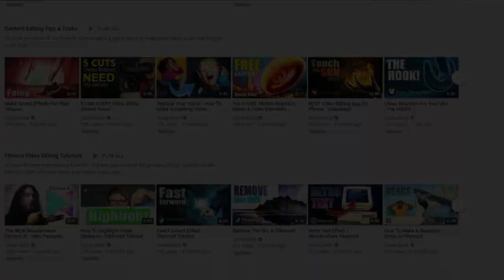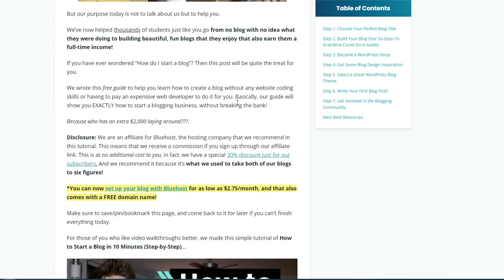How To Find A PROFITABLE NICHE On YouTube & Earn Money Online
In this video I show you how to find a profitable niche for YouTube and earn money online.

My entire channel is about providing honest and realistic opinions and experiences rather than the guru nonsense that is out there. If that works for you, and you prefer to watch an exhausted english bloke trying to juggle building an online empire, with a busy day job and family life - then you're in the right place!

YouTube is awesome - FACT. It’s one of the best platforms that a beginner can get started on, at zero to little cost, and build an online business. A way that they can earn money online by creating YouTube videos. Thats pretty amazing right!
This video is all about how to find a profitable niche for youtube, and covers some of the key questions you need to answer in order to get started yourself. If you are looking to make money online then checkout the youtube niche ideas that i have given you, or let me know in the comments what you think could do well too?

🔥 My YouTube Kit List 🔥
Blue Yeti Nano Mic
Sony ZV-1 Vlogging Camera
Neewer Desk Lighting
LED Background Lighting

TIMESTAMPS:
0:00  Intro
1:15 Dial In Your Niche Choice
2:52 Should You Follow Your Passion?
4:20 Is There Demand For Your Niche?
5:40 Example Profitable Niches On YouTube
6:25 How To Tell If A Niche Is Profitable?
7:03 How Do YouTubers Make Money?

Mentioned on this video @Daniel_Batal @CreateandGo

Any questions then give me a shout!

***  THANKYOU ***

▸ results are not typical and can vary due to a number of factors including experience and effort.But guess what, there is no such thing as get rich quick, you've got to apply yourself soldier and make a commitment to level up your skills, embrace failure on the way, and get 1% better every single day.